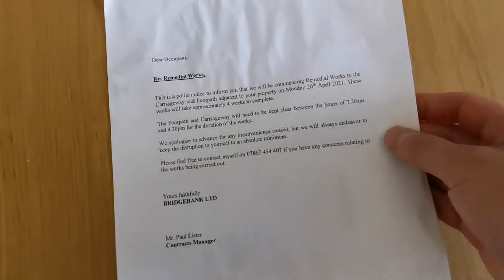第一次看英国居民小区道路施工全过程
第一次完整的看了英国道路施工的全过程，虽然这只是一个居民区里的道路维修的小项目，而且项目时长近一个月，但是工程的各个环节做的都很到位，尽管他们的效率需要吐槽，但他们工作中好的经验、方法以及英国工人的安全意识和自我保护意识还是值得我们学习的。